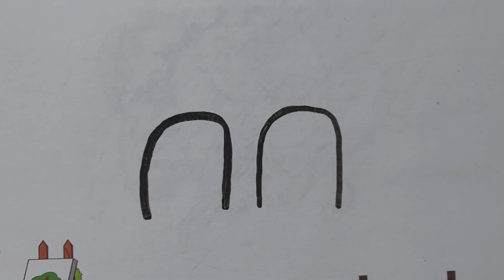U Letter In Elephant 🐘 drawing || Hathi ka Chitra kaise banaye || How to draw a Elephant